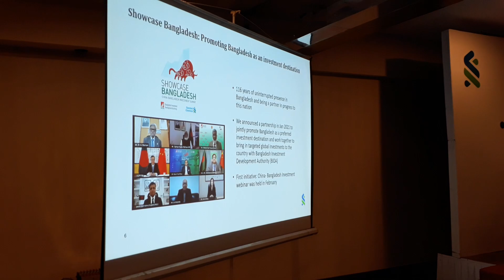স্ট্যান্ডার্ড চাটার্ড ব্যাংক সঙ্গীত